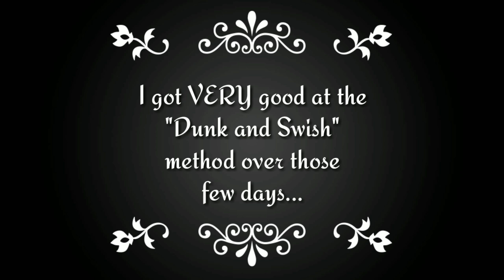Traveling With Cloth Diapers!! My Tips and Fails!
This video was made after my recent trip out of town to visit my husband who was life flighted to a major hospital several hours away.

In this video I share my experience, tips and share the biggest mistakes I made.

:-) It DOES NOT increase your prices! I use that money to buy more diapers for giveaways, also to keep my channel going.  Thank you for helping me by purchasing through these links !

Check me out on Facebook--  Jess Is Blessed I've added lots of stuff and keep current sales and giveaways posted!
I hope you enjoy my fun, quirky personality and all the information and advice I can give!
   My children are, Jordan (girl) 15, Carter 12, Ava, 10, Gunner 2 and Georgia 1.  Gunner and Georgia were born exactly 17 months apart.  My wonderful husbands name is Jourdon and we've been married since 2014.  We plan on having as many children as God will bless us with. :-)

(Hope to have a good Vlogging camera soon!)

Music YouTubeRoyalty Free Music
Category People and Blogs
License Standard YouTube Licensing